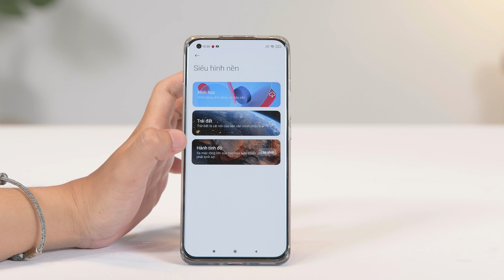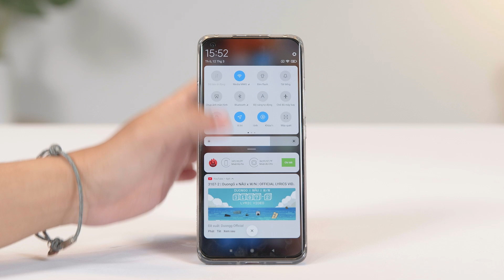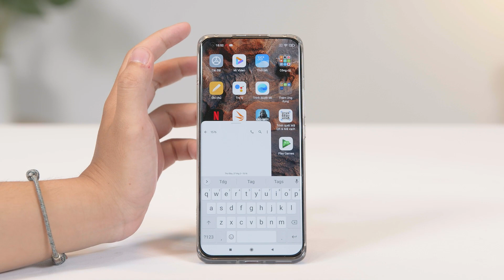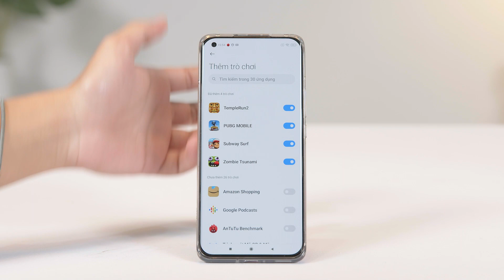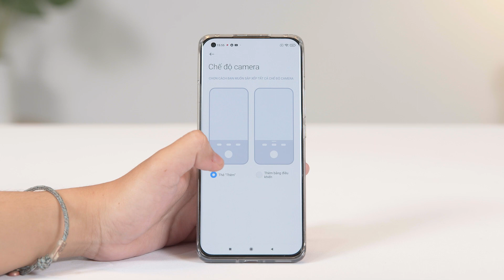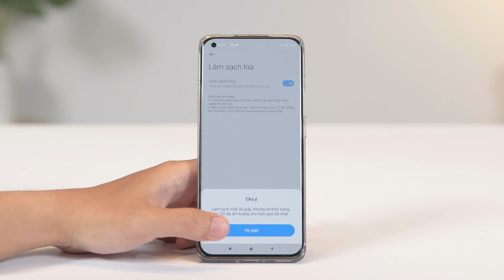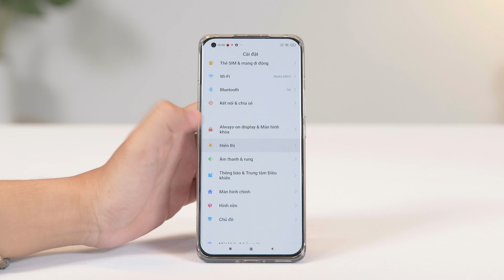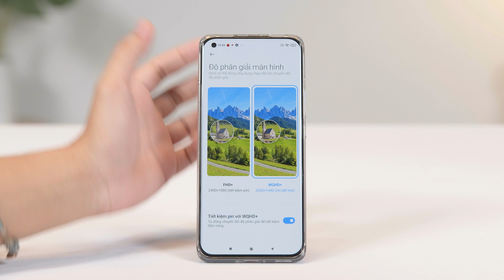Mi 11 - Những Mẹo vặt công nghệ bạn nên biết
Chào mừng anh em đã đến với Mẹo Phone nơi bọn mình đưa ra mẹo cho những mẫu smartphone có mặt trên thị trường và nhân vật hôm nay sẽ là Xiaomi Mi 11 được nhiều anh em yêu thích
00:00 Intro nè
00:33 Điểm qua về Miui
01:09 Mẹo 1 - Siêu hình nền
02:23 Mẹo 2 - Cửa sổ nổi
03:26 Mẹo 3 - game turbo
04:43 Mẹo 4 - chế độ camera
05:57 Mẹo 5 - làm sạch loa
07:21 Mẹo 6 - Độ phân giải Màn hình và tần số quét
08:31 Xin chào và hẹn gặp lại anh em